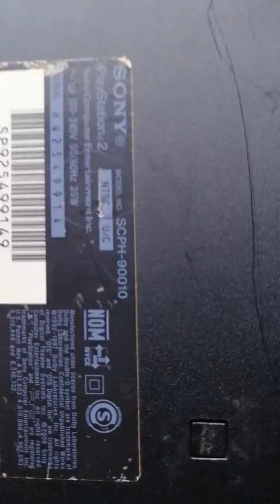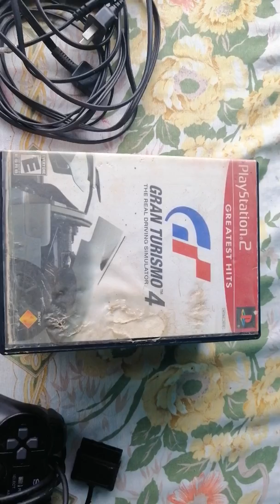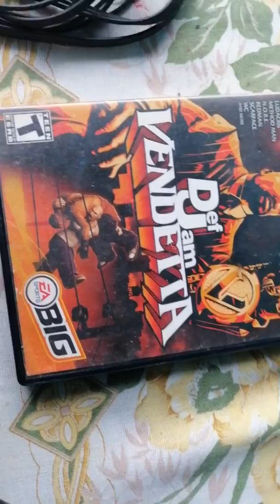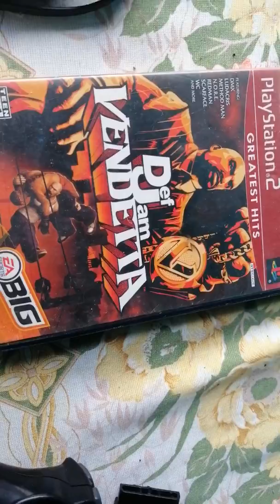Mi pleystation 2 en 2019 colección de juegos y demás